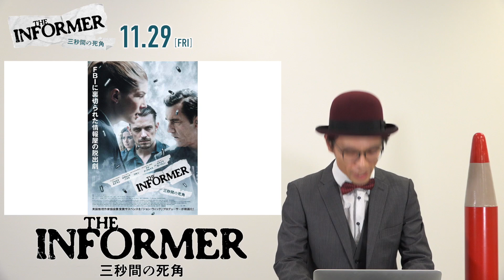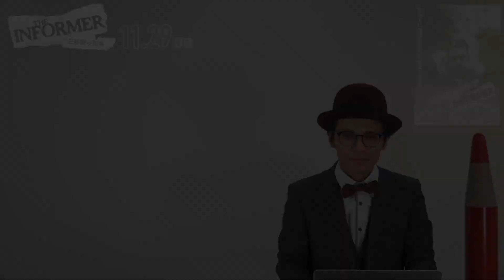赤ペン瀧川の映画添削『THE INFORMER／三秒間の死角』【11/29(金)公開】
映画『THE INFORMER／三秒間の死角』
１１月２９日（金）TOHOシネマズ シャンテほか全国ロードショー

英国推理作家協会賞受賞のベストセラー小説を『ジョン・ウィック』のプロデューサーが映画化！

FBI・麻薬組織・NY市警・刑務所の看守…全ての組織から命を狙われた情報屋は“全てを出し抜く一瞬の死角”があることに気が付いたー。

瞬きすら許さない究極の脱出劇を描いた緊迫のクライム・サスペンスが誕生！

出演：ジョエル・キナマン、ロザムンド・パイク、コモン、アナ・デ・アルマス、クライヴ・オーウェン
監督：アンドレア・ディ・ステファノ 　原作：「三秒間の死角 上／下」（角川文庫刊）
2019／カラー／5.1ch／イギリス・アメリカ・カナダ／スコープ／113分／原題：THE INFORMER